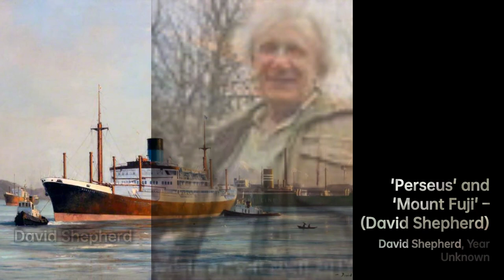Richard David Shepherd: Capturing Nature's Beauty｜Artist Biography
Richard David Shepherd was a British artist known for his stunning paintings of steam locomotives, wildlife, aircraft, portraits, and landscapes

A biography of David Shepherd.